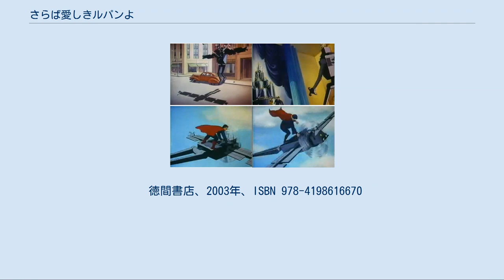さらば愛しきルパンよ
ルパン三世_(TV第2シリーズ)
ルパン三世 」 ルパン三世 (TV第2シリーズ) 」 さらば愛しきルパンよ 『さらば愛しきルパンよ』（さらばいとしきルパンよ）は、1977年から1980年に放送された『ルパン三世 (TV第2シリーズ)』（以下、『TV第2シリーズ』）第155話（最終話）のサブタイトル。
宮崎駿が「照樹務」名義で脚本・演出を担当した。
 『TV第2シリーズ』に不満を感じた宮崎が制作し、第145話「死の翼アルバトロス」同様、イメージが違うとして日本テレビのスタッフが没にしようとした経緯を持つ。
当初のシナリオ・タイトルは、「ドロボウは平和を愛す」であった。
 作品としては、ロボット兵が登場し、ヒロインの声が島本須美であるなど、宮崎の代表作『風の谷のナウシカ』や『天空の城ラピュタ』の原型となる特色が強い。
ラストについては、『ルパン三世 カリオストロの城』におけるエンディングや、冒頭のカーチェイスを彷彿とさせるものとなっている。
 2011年に実施された「ルパン三世アニメ40周年記念　マイ・ベストエピソード投票」の「TV第2シリーズ部門」では本作が第1位になり、宮崎作品のルパンでは劇場版・OVA部門の『ルパン三世 カリオストロの城』とともに二冠を達成した。
2017年に日本テレビ他で放送された「ルパン三世ベストセレクション」でも本作が第1位に選ばれている。
 最終回であるにも関わらず、偽ルパン一味や銭形に変装したルパンの登場シーンが大多数を占めており、不二子や本物のルパン・次元・五右ェ門・銭形の登場シーンは少ない。
 1981年の東京。
謎のロボットが突如上空に現れ、宝石店を襲撃する。
去り際にロボットが残したのは、ルパンの犯行声明カードであった。
 ロボットの正体は、国防軍の依頼で永田重工で開発され輸送中に何者かによって強奪されていた装甲ロボット兵「ラムダ」だった。
テレビ局にルパンのメッセージビデオが届くに至り、日本政府は非常事態宣言を発令し、ラムダの破壊を決定。
日本に帰国した銭形警部は「ルパンがこんなことをするはずがない、あれは偽者だ」と主張するが、警視総監は聞く耳を持たず、街中には出動した国防軍の操る戦車部隊が展開される。
 そして再び出現したラムダに対し国防軍は、血気に逸るあまり、市民が避難する前に攻撃を開始し、戦車隊の発砲で街は大パニックに陥る。
だがその混乱の中、銭形はラムダが逃げ遅れた人々をかばう姿を見た。
追跡の末、銭形はルパンのアジトを突き止めるが、ルパン一味に捕らわれてしまう。
 拘束された銭形の前に、ラムダを操縦していた娘が姿を見せる。
彼女はロボット科学者・小山田博士の娘である小山田真希。
永田重工の資金援助で装甲ロボット兵を開発した小山田博士は、その危険性を感じて開発を中止しようとしたが、研究データ全てを永田重工に奪われて、失意の内に亡くなっていた。
真希は父の遺志を継ごうとするも、軍事機密の壁に阻まれて明かす事が出来ず、そんな所をルパン一味に唆されてロボットを操り、犯罪を行うことでロボット兵の危険性を世間に訴えようとしていたのだった。
 ところがルパン一味は真っ赤な偽者であり、ロボット兵の危険性を訴えるどころか、むしろロボット兵を量産し儲けようと企む永田重工の手の者だった。
一連の騒ぎでロボット兵の有効性は十分にデモンストレーションでき、国防会議による量産型ロボット兵の大量発注も決まったとほくそ笑む偽ルパン一味は、用済みになった真希を縛り上げてラムダに乗せ、国防軍に撃墜させて証拠隠滅を図ろうとする。
 しかしアジトが爆破され、ラムダが飛び立った時、脱出した銭形がラムダに飛び乗った。
変装を取った顔を見て真希は驚く。
なんと銭形に変装していたのは本物のルパンだったのだ。
ルパンは、偽ルパン一味およびその黒幕である永田重工社長と決着をつけるべく、真希の操縦するラムダと共に、川越にある本社工場へ向かう。
 これを報道で知った社長と偽ルパン一味は逃亡を図るが、既にラムダは到着しており、偽ルパン一味も「本物」によって成敗される。
逃げ場を失った社長は、同じく装甲ロボット兵の「シグマ」にルパンを始末させようとするが、既に制御プログラムを真希によって改変されていたシグマは、工場を破壊し始める。
こうして永田重工の野望は全て水泡に帰した。
 明け方、燃えさかる工場の前には機動隊と本物の銭形がいた。
偽ルパン一味を抱えたラムダとともに銭形の前に立...